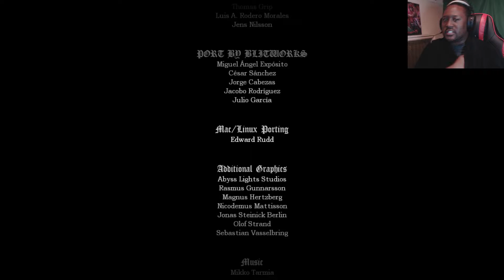Let's Play - Amnesia: The Dark Descent pt 16 | Finale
What it be, playas! Today, let's play Amnesia: The Dark Descent as we dive deeper into this nightmare.